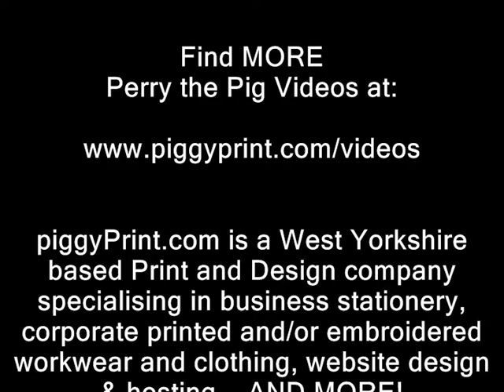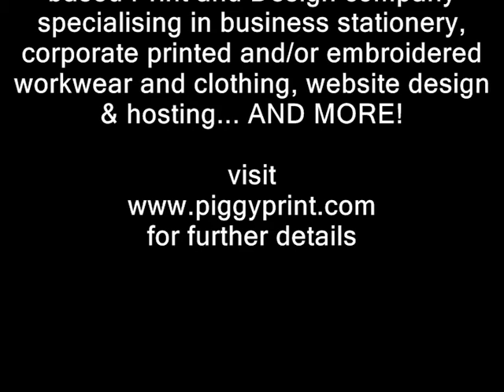Perry the Pig Plays Tennis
Perry the Pig v Bob the Badger in the piggyPrint Tennis Tournament FINALS!!

Will Perry 'HAM'mer Bob? - OR - Will the Badger take the SETT??

Filmed in July 2011 at Rastrick Tennis Club.